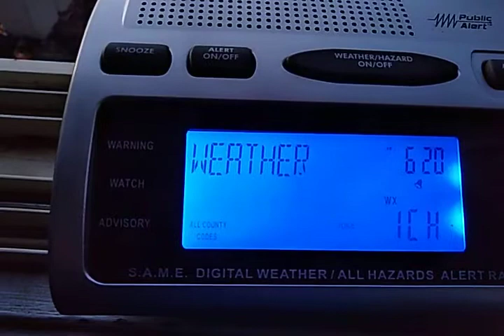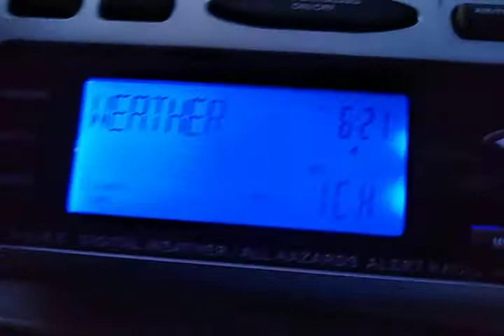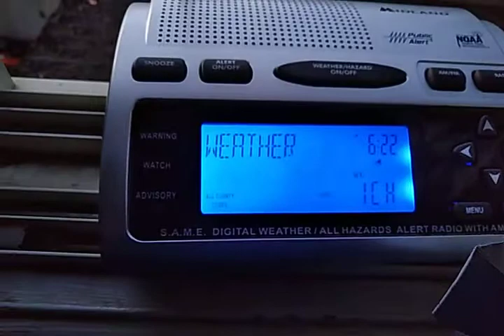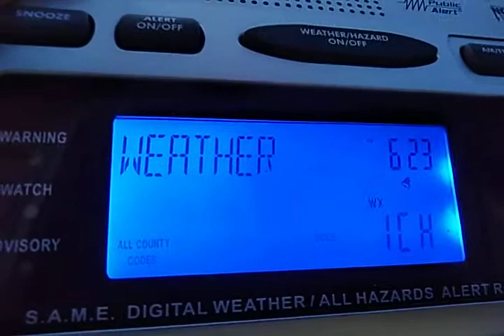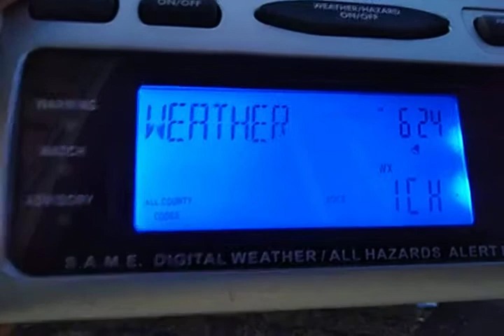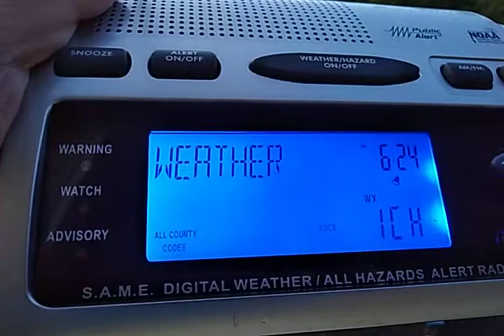XKA598 MILK RIVER ALBERTA ENGLISH CYCLE + OLD ID????